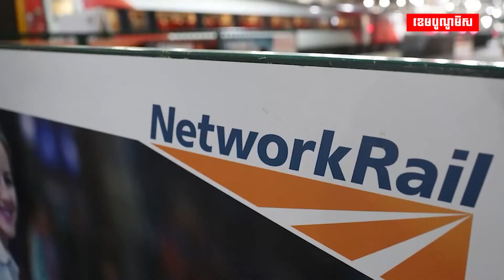បុគ្គលិកបម្រើសេវាកម្មផ្លូវដែកអង់គ្លេសគ្រោងធ្វើកូដកម្មទូទាំងប្រទេស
បុគ្គលិកបម្រើសេវាកម្មផ្លូវដែកអង់គ្លេសគ្រោងធ្វើកូដកម្មទូទាំងប្រទេស ដើម្បីទាមទារអត្ថប្រយោជន៍ការងារបន្ថែម